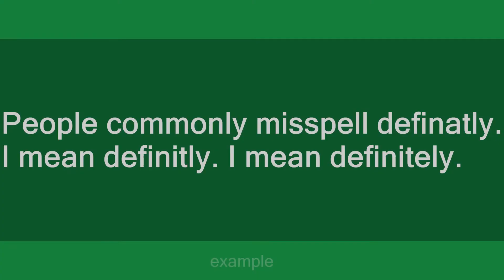definatly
Slang flashcards: